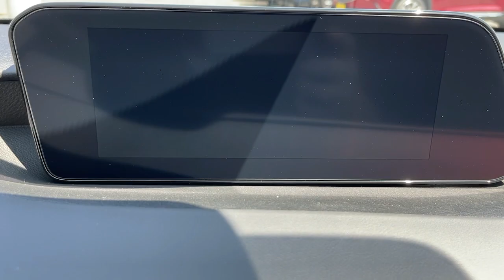2021 Mazda Mazda3 Riverside, Temecula, Loma Linda, Orange County, Corona, CA M5289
Polymetal Gray Metallic New 2021 Mazda Mazda3 available in Corona, California at Cardinal Way Mazda Corona. Servicing the Riverside, Temecula, Loma Linda, Orange County, CA area.
2021 Mazda Mazda3 Premium Plus - Stock#: M5289 - VIN#: JM1BPBNYXM1401277

Want us to come to you? No problem! In case we missed a picture or a detail you would like to see of this 2021 Mazda3, we are happy to send you A PERSONAL VIDEO walking around the vehicle focusing on the closest details that are important to you. We can send it directly to you via text or email. We look forward to hearing from you!brbrNew Price! Polymetal Gray Metallic 2021 Mazda Mazda3 Premium Plus AWD 6-Speed Automatic I4brbrRecent Arrival! 23/31 City/Highway MPGbrbrbrWe develop outstanding relationships where everybody wins! New & Pre-Owned Certified Mazda cars in Corona, Yorba Linda, Riverside, Irvine, Eastvale, Norco, Ontario, Puente Hills. Price does not include dealer installed options, warranties, $80 doc fee or registration. All pricing and details are believed to be accurate, but we do not warrant or guarantee such accuracy. The prices shown above, may vary from region to region, as will incentives, and are subject to change. Vehicle information is based off standard equipment and may vary from vehicle to vehicle. Call or email for complete vehicle specific information. All pricing plus sales tax, license, $85 doc fee, any other government fees and dealer installed accessories. Pricing may reflect cash rebates offered by the manufacturer. $500 - Customer Cash. Exp. 09/07/2021